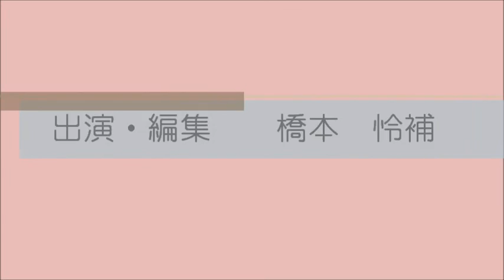スペインの市場で St.Bassパート 解説 Vol.2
47小節目～91小節目までの解説です。
Habaneraからのポジション取りを解説しました。